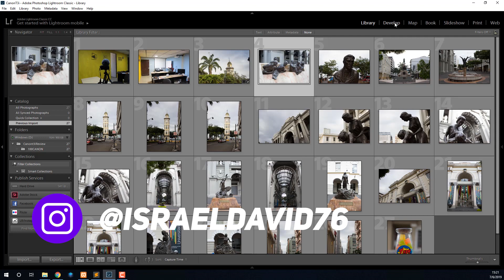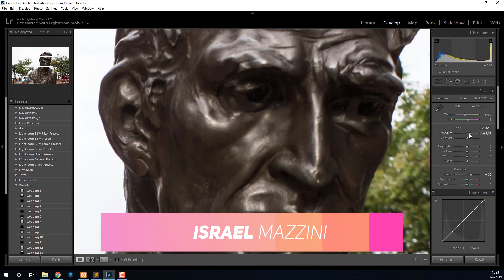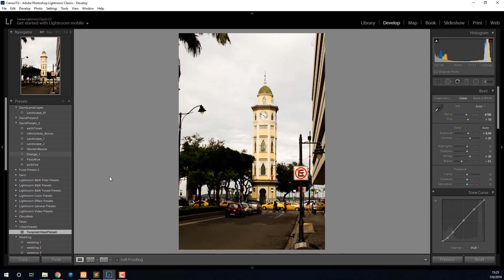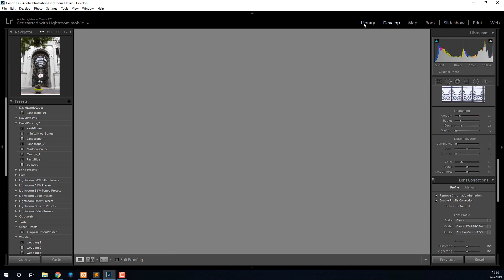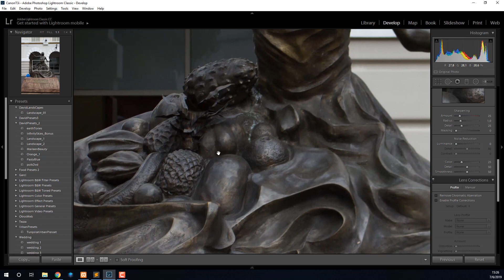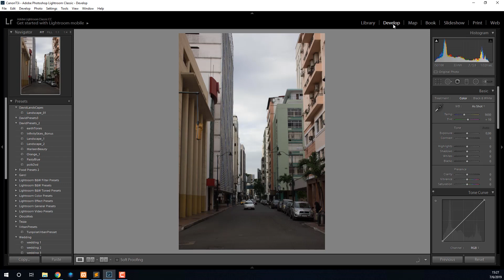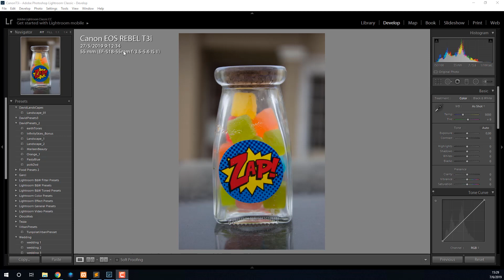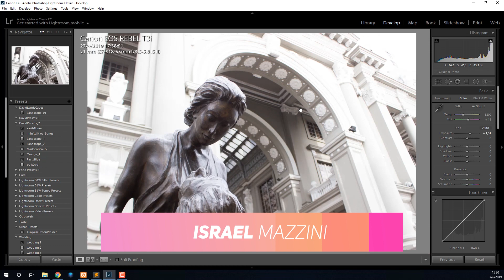Vale la pena comprar la Canon t3i en el 2019?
Hola que tal hoy les he traído un vídeo sobre si es que vale la pena comprar una canon t3i en el 2019. Para mi que si, totalmente por su precio actual no vas encontrar algo mejor.